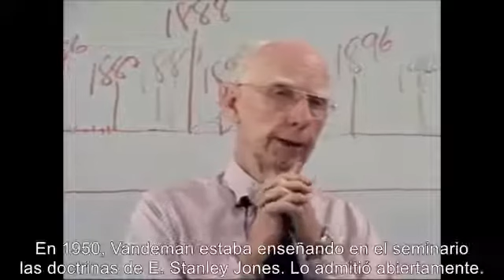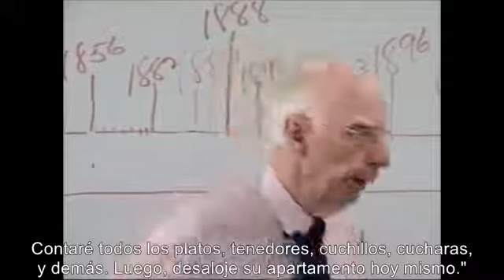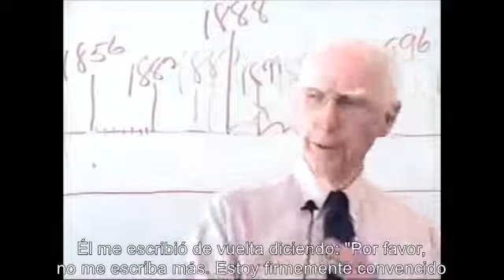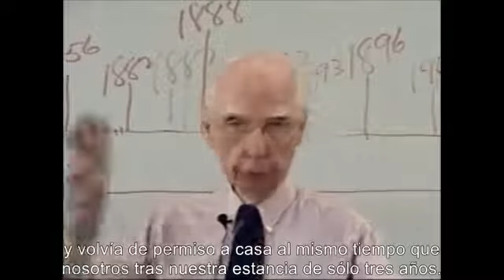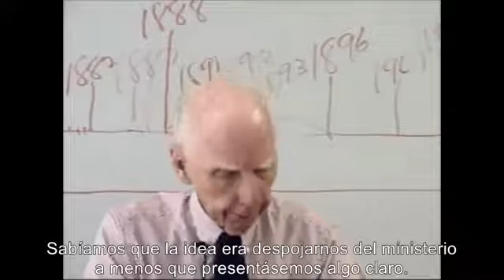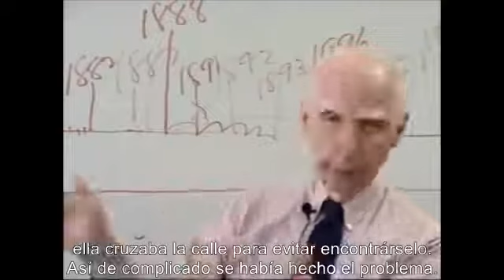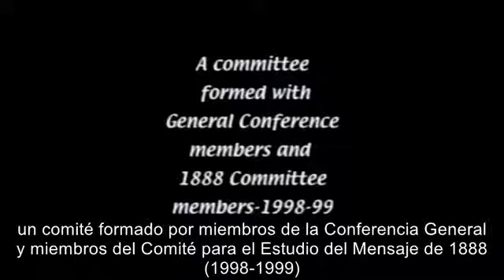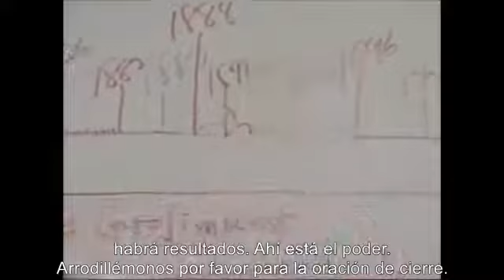La Historia del Mensaje de 1888 parte 2 Pastor Robert Wieland Doblado ESPAÑOL